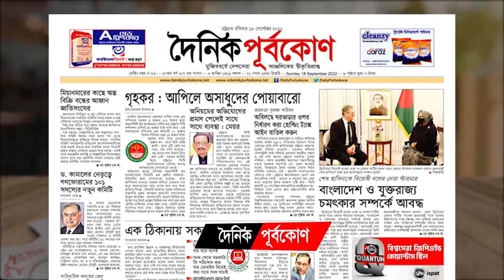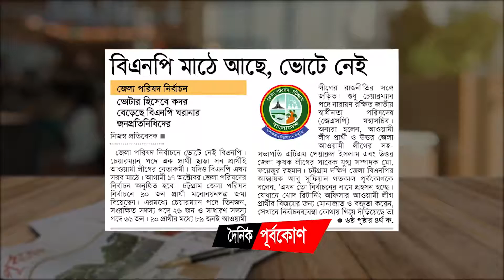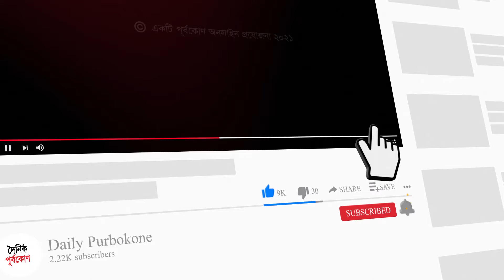স্ক্রিনশট নিয়ে লঙ্কাকাণ্ড! । দৈনিক পূর্বকোণ